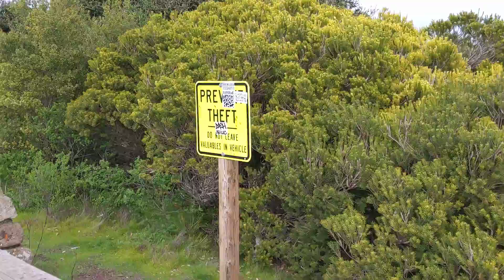San Francisco coastline